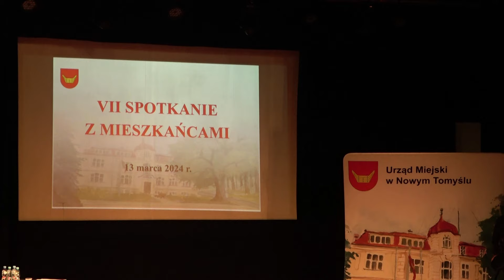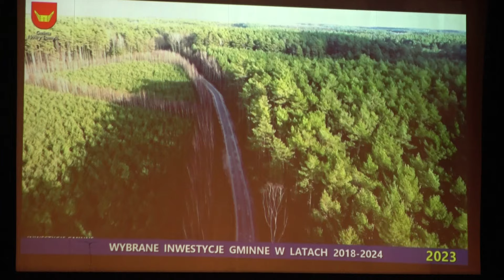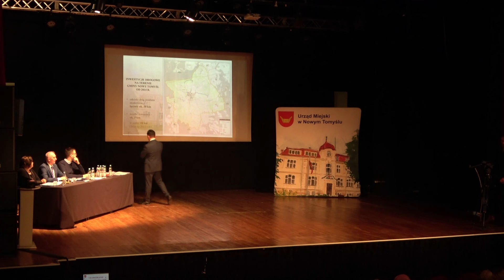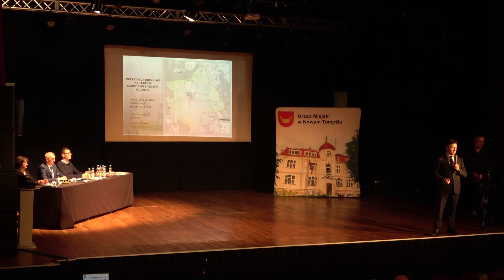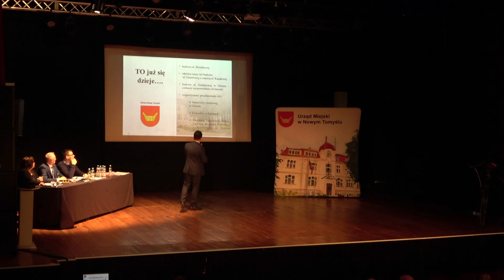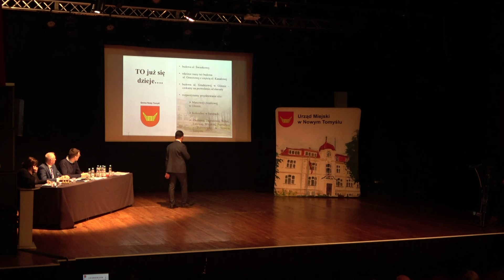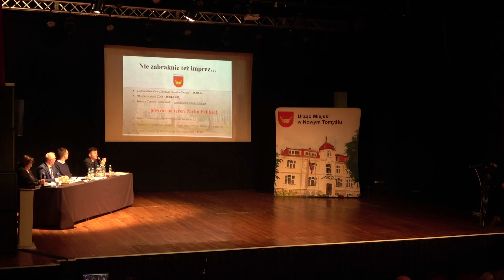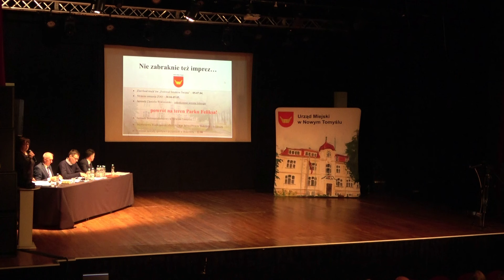Nowy Tomyśl: VII spotkanie burmistrza Włodzimierza Hibnera z mieszkańcami